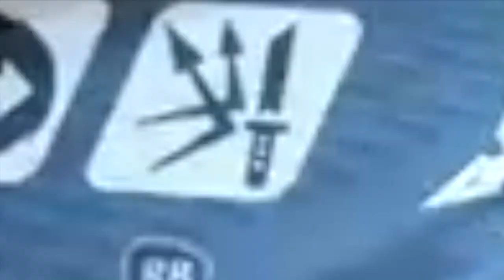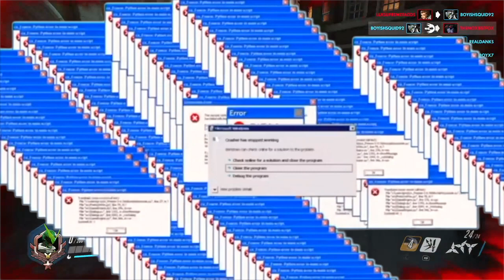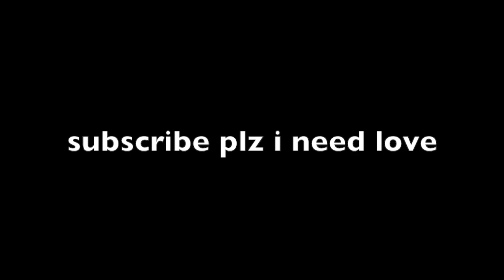Genji.EXE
This video is about Genji.exe